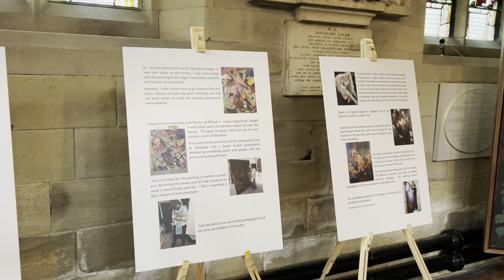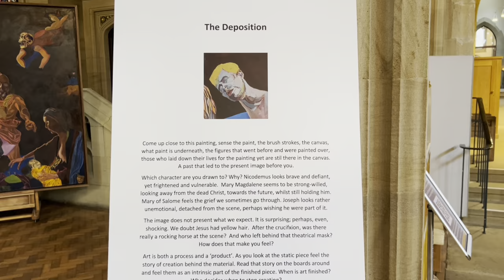The Deposition of Christ by Simon Rice - Art Exhibition in Bradford Cathedral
The Deposition of Christ, by Simon Rice, is a moment in the gospel accounts when Jesus was taken down from the cross to be laid in the tomb. It is a passing moment; a necessary transition in the story but captured here on canvas.

The painting, however, is surprising and jarring. It is both realistic and surreal. It is muted and dark but with splashes of colour. There are expected figures alongside anachronistic objects. It is an expression of an artist wrestling to make sense of his subject.

The painting is accompanied by the story of the artist’s evolution of the piece and, so, the process becomes just as important as the final piece.